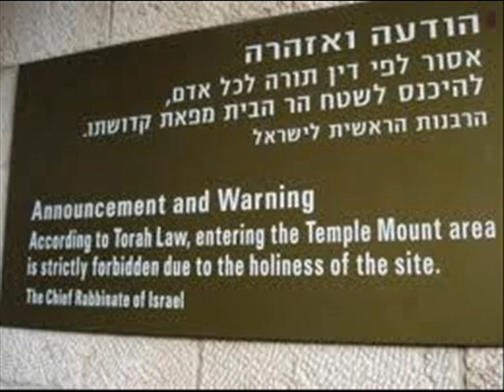תהילים לעמוד ענן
Israeli Secret Wire sample 75 km from Jerusalem Photos Video Video photo Israel Jerusalem Jerusalem barbed wire bomb today